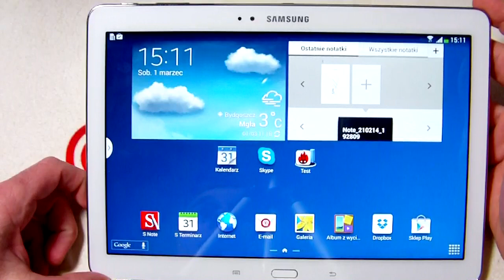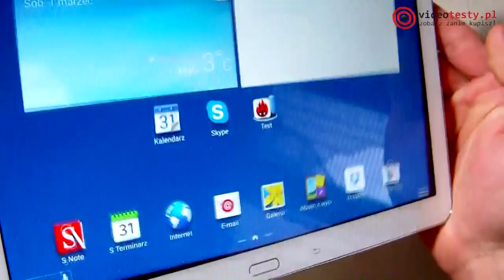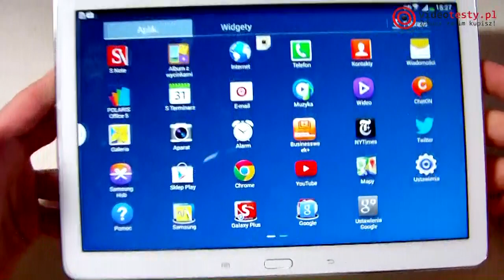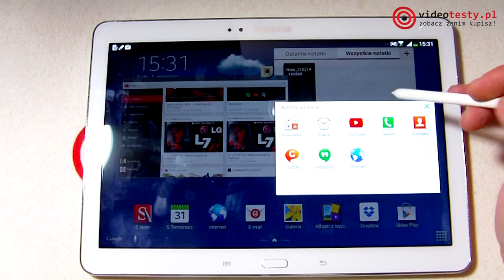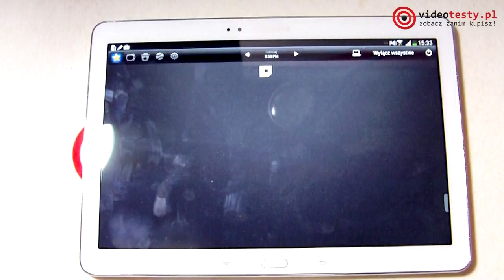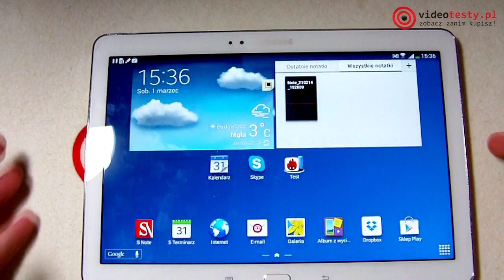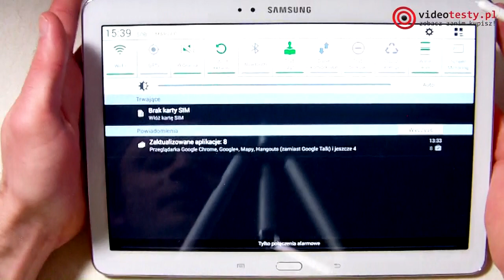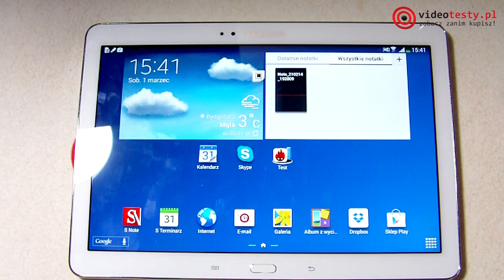Samsung Galaxy Note 10.1 2014 Edition - potężny tablet z rysikiem.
Redakcja Portalu
VideoTesty.pl